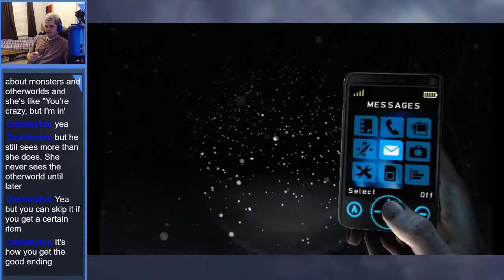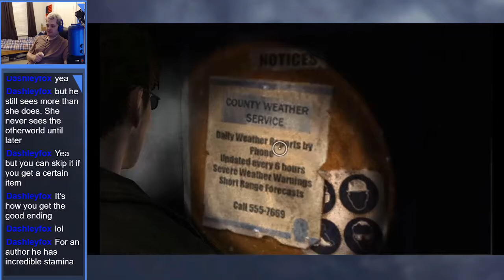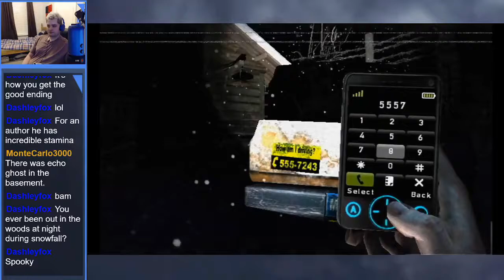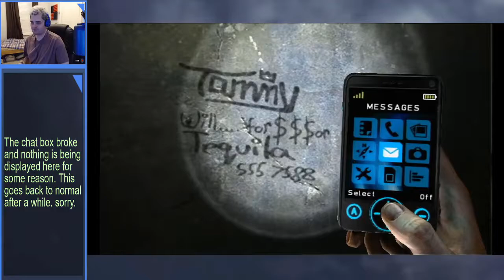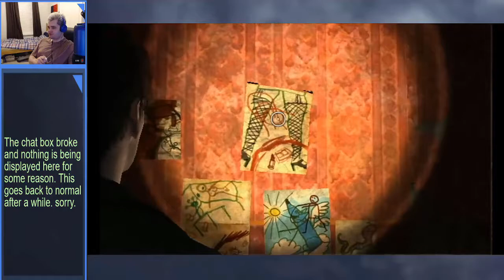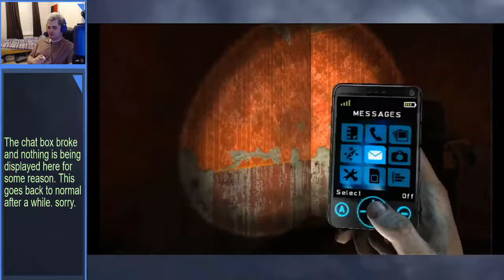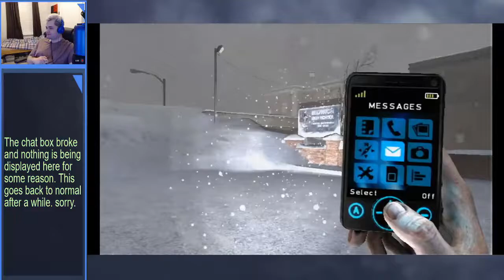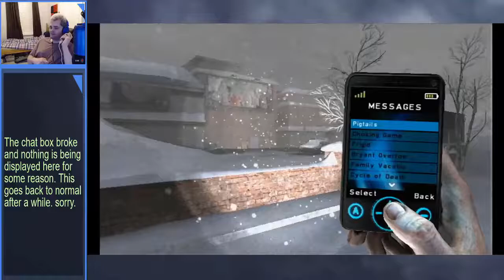Ray streams Silent Hill Shattered Memories (Part 2)